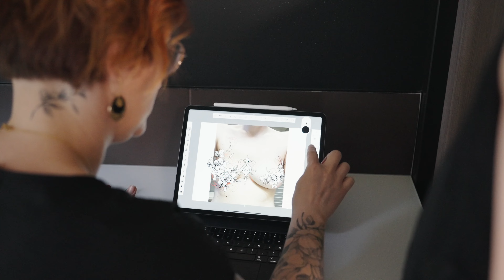Tatouage artistique réparateur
Vidéo réalisée pour Fanny Fine Plume, pour présenter le tatouage artistique réparateur